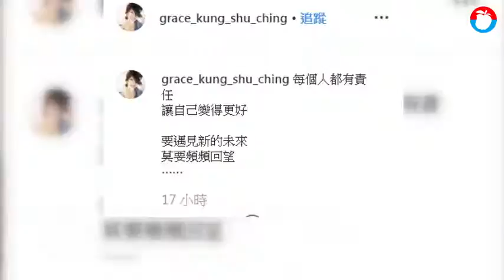阿翔老婆Grace回收腥夫 沉寂62天首發文「每個人都有責」| 蘋果娛樂 | 蘋果新聞網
阿翔與謝忻今年6月爆發不倫戀，2人在大街隔車激吻，阿翔妻子Grace（龔淑卿）事發後6天在《臉書》發文回收腥夫「換我…為你撐傘…」，之後未再更新，IG也停擺至昨天，相隔2個多月後她終於更新且說，「要遇見新的未來，莫要頻頻回望……」